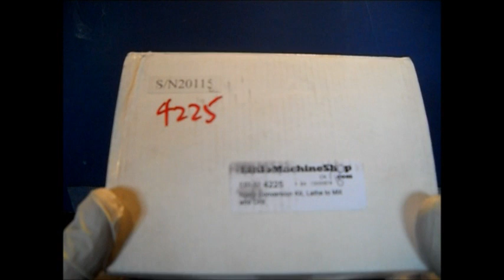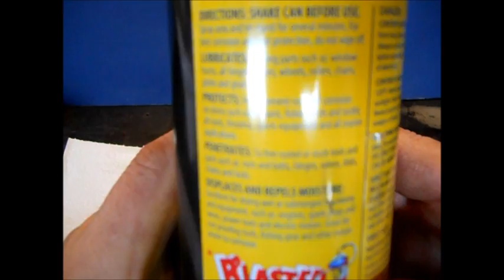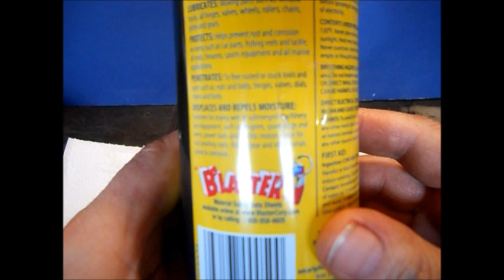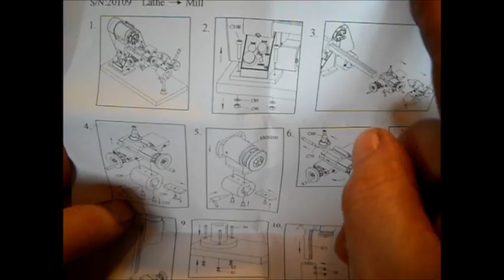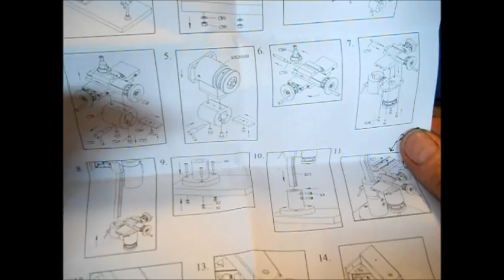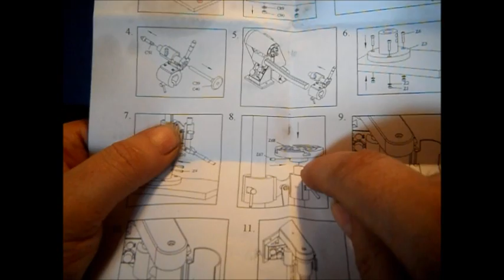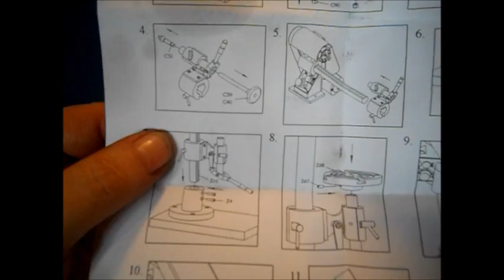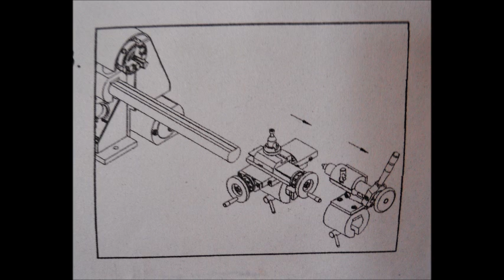Nano Lathe Mill Attachment (un-boxing and cleaning )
Nano Mill Parts and Pictures of nano mill Instructions